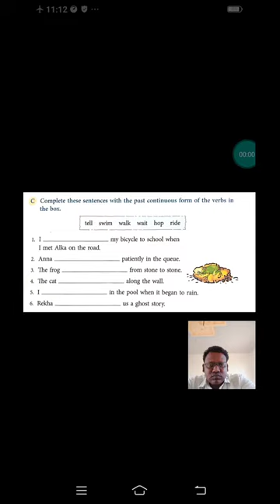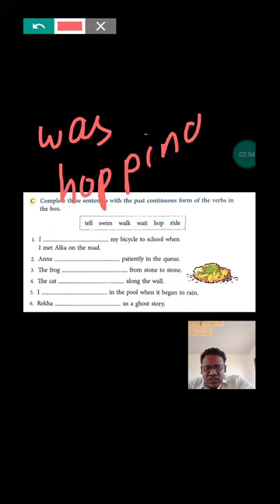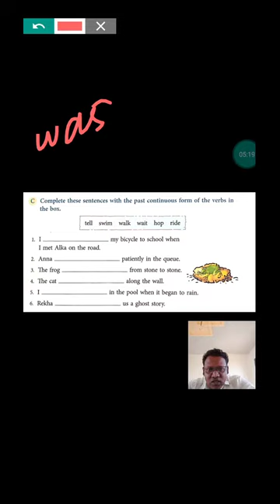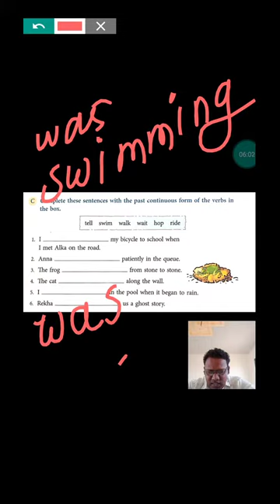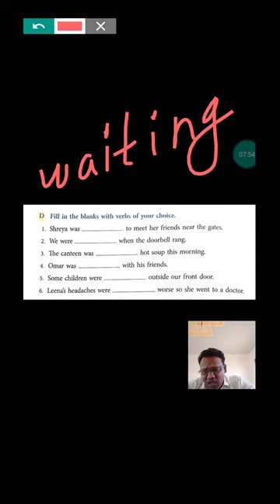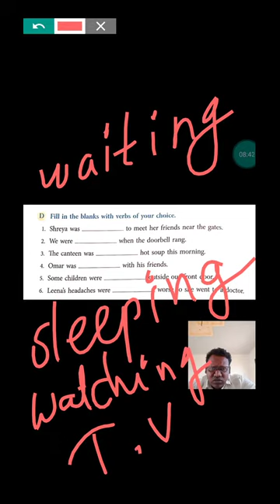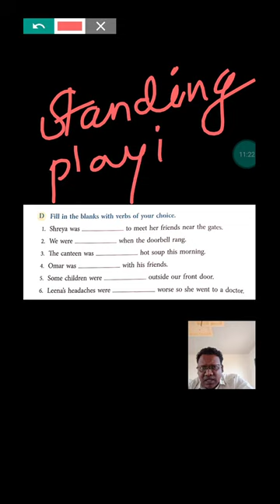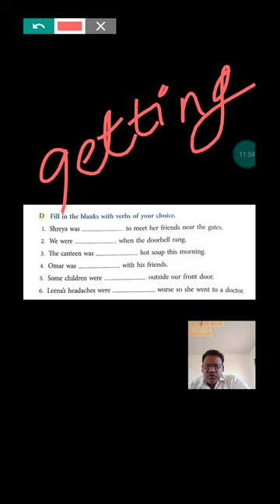Tenses question C and D . (past continues tens) gems English grammar grade 5